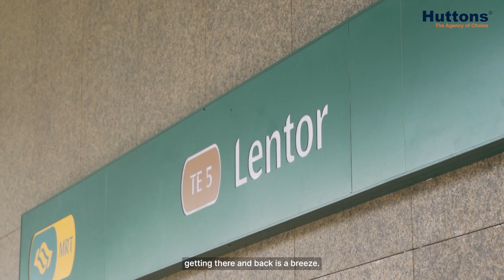Lentor Hill Residences - Download Floor Plan and Pricelist here - Developer Sales Team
📣A MASTERPIECE DEVELOPMENT BY HONG LEONG HOLDINGS | GUOCOLAND | TID

*👉QUICK FACTS:*
*🔸️TOTAL*: 598 Units
*🔸UNIT MIX*: 1 to 4 Bedrooms
*🔸️TOTAL STOREY*: 23
*🔸️HUGE LAND SIZE*: 184,641 sqft